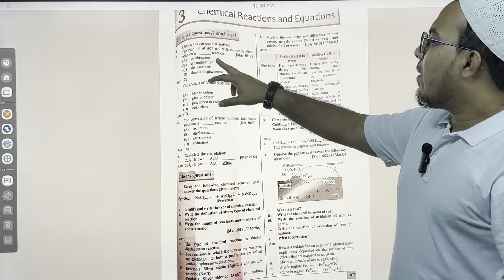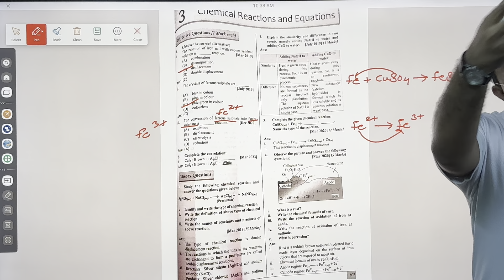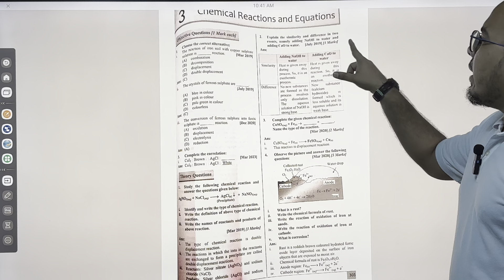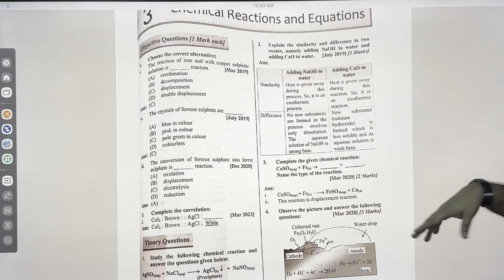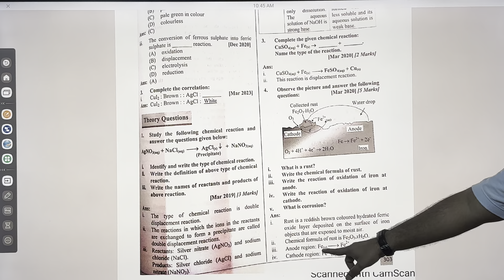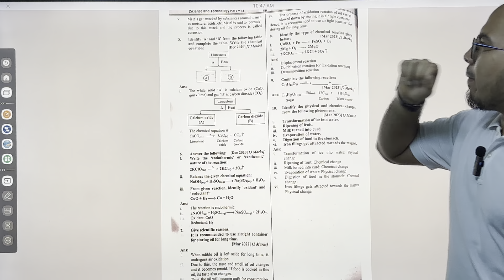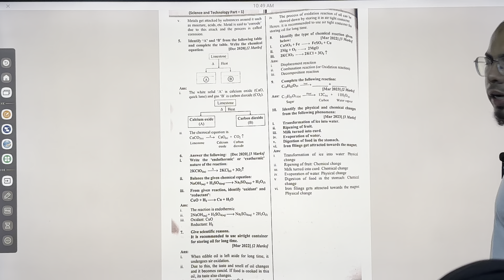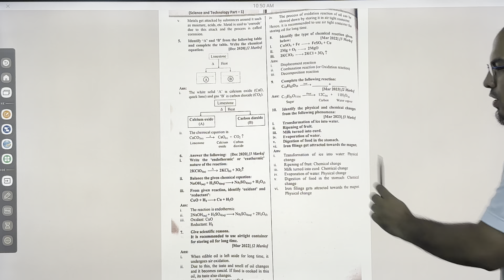One Shot Chemical Reaction and Equations| All PYQ’s|Class 10th SSC Maharashtra Board Exam|Nasir Sir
In this Video I’ll be explaining All the PYQ of Chemical Reaction and Equations for SSC Maharashtra Board Exam 2024